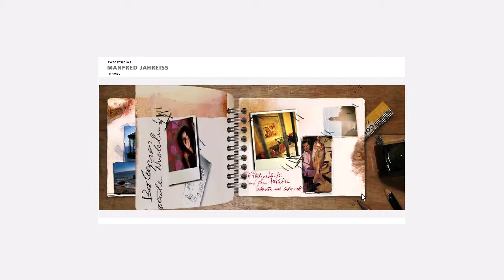Manfred Jahreiss flash website in 2003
Manfred Jahreiss website 2003 in WebDesignMuseum.org